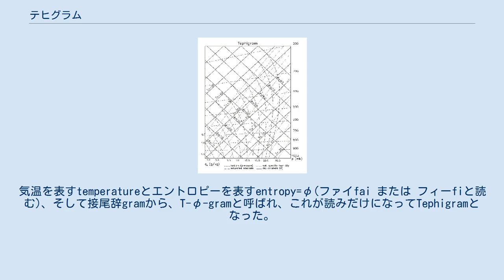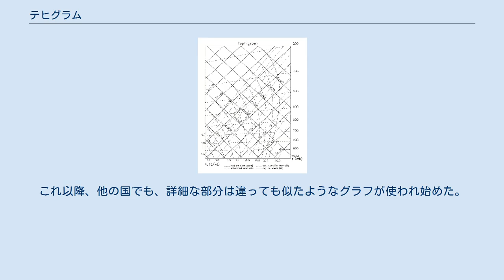テヒグラム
テヒグラム(Tephigram)とは、大気の熱力学的な状態を表現するグラフの1種で、気象予報の専門領域で使われる。
テフィグラムとも言う。
 未記入のテヒグラムの例 斜め方向の直線軸は、気温の等しいところを表す等温線と温位の等しいところを表す等温位線で構成されている。
温位はエントロピーに相当するので、等温位線は等エントロピー線とも言う。
気温を表すtemperatureとエントロピーを表すentropy=φ(ファイfai または フィーfiと読む)、そして接尾辞gramから、T-φ-gramと呼ばれ、これが読みだけになってTephigramとなった。
 また、気温と温位のほかに、高度（気圧）を表す等圧線、湿潤断熱減率を表す湿潤断熱線、乾燥断熱減率を表す乾燥断熱線、飽和比湿を表す飽和比湿線が記されている。
 ふつう、高層気象を観測するラジオゾンデから得られた、各気圧の地点における気温と露点温度のデータをもとに、テヒグラムに線を記入していく。
線を描き終えると、図から対流有効位置エネルギー(CAPE)の値を算出する。
これは、また、各高度での風向を表す矢羽も記入されることがある。
これは、上空の風向分布をもとに時間の補正をするためである。
 イギリスの気象学者ネイピア・ショー(Napier Shaw)が考案し、1915年にイギリスとカナダにおいて初めて使用された。
グラフ上での面積の大小がエネルギーの大小に等しいため、CAPEの算出に都合がよく、これが採用の大きな理由となった。
これ以降、他の国でも、詳細な部分は違っても似たようなグラフが使われ始めた。